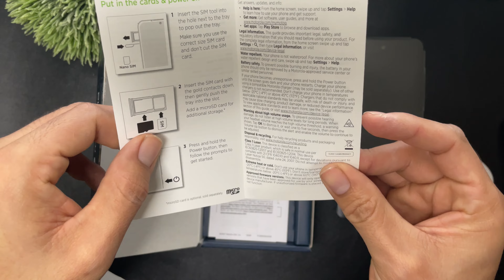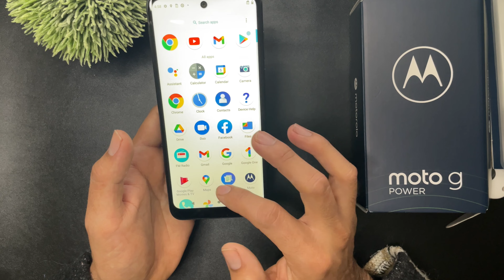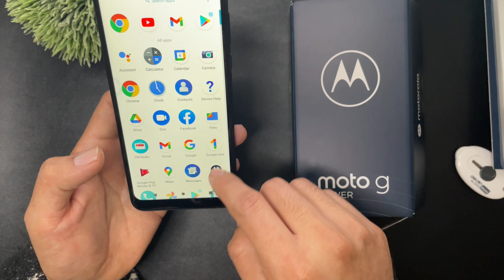Moto G Power 2022 - Unboxing en Español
El Moto G Power es un puñado de 6.6 por 3.0 por 0.4 pulgadas (HWD) y 7.2 onzas. Sin embargo, distribuye bien su peso a través de su chasis de plástico. Además, la parte posterior texturizada de color negro mate del teléfono se siente bien en la mano, ayuda con el agarre y no muestra huellas dactilares ni arañazos.